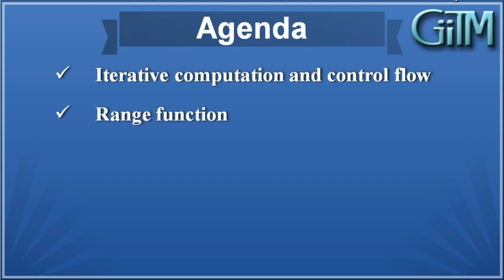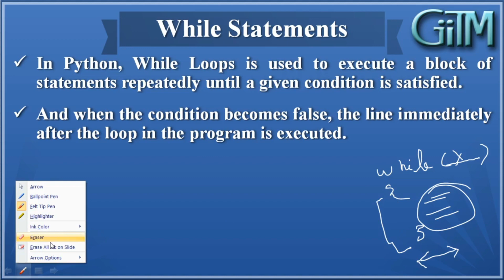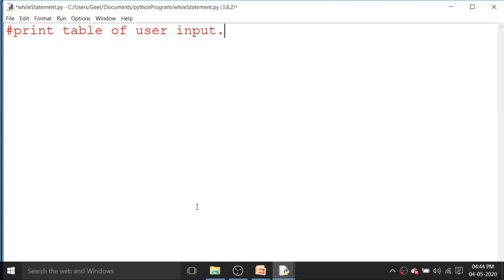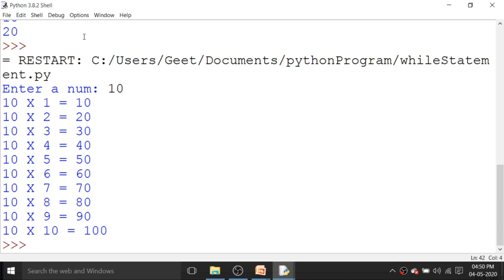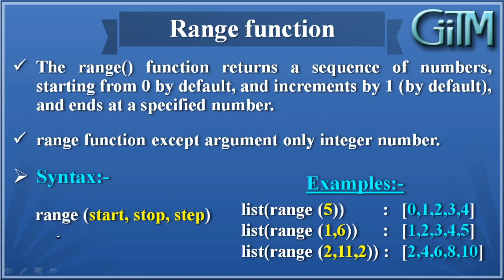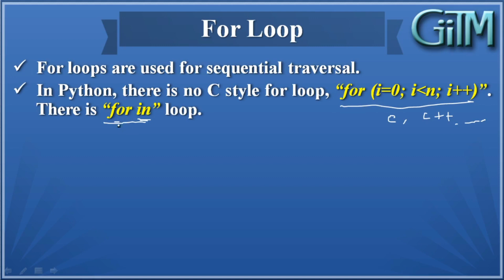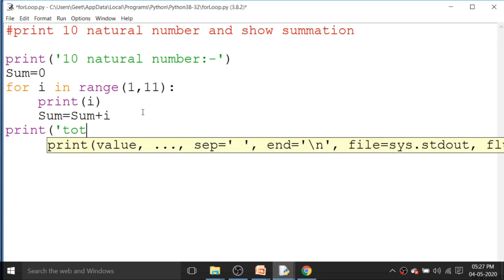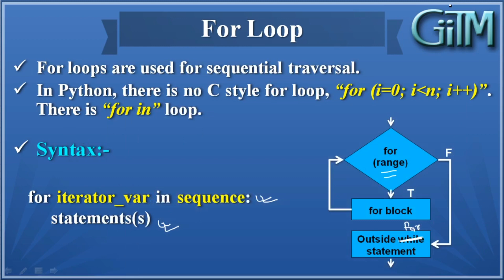#13 Chapter-4 While and For Loops In Python | O Level | A Level |GIITM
In this video i will cover chapter 4
Topic cover in this video:
Iterative computation and control flow
Range function
While loop
For loop
Simple program

Muradnagar, Ghaziabad